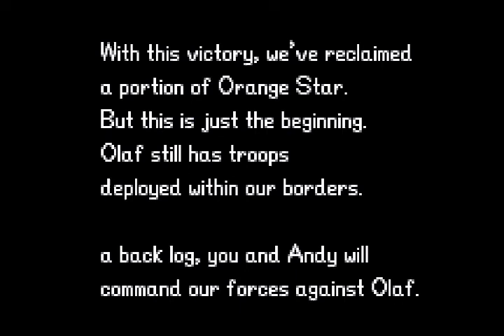Advance Wars │ Part 1: Game Play │ Backlogged Games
Advance Wars (2001, Nintendo GameBoy Advance) No Commentary Game Play

This is one of the OGs of turn-based strategy games. I always enjoyed games like this and what I loved about Advance Wars is the colorful cartoon feel. It would be nice if there was some sort of real story but games like this have always been about playing those long battles. I decided on playing through the first one because I got pretty excited about the remake for the Nintendo Switch and wanted the game fresh in my mind again. Check it out!